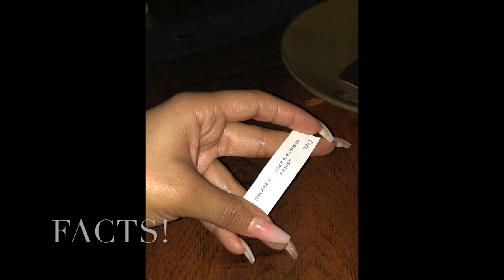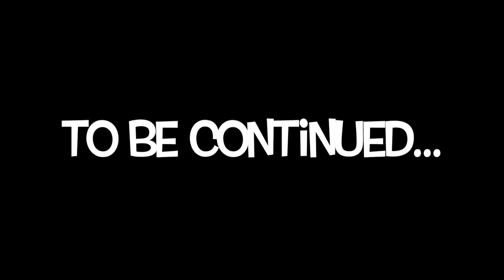TRAVEL VLOG: WEEKLY VLOG | VACATION VIBES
Hey Y'all!  Welcome to my official channel.

Barton G, Venice Beach, Dance Battle 💃🏽, and More..

Today's video is part 2 of the vlogs I created on my birthday/graduation celebration trip to LA.  We visited Barton G, Venice Beach, Dance Battle 💃🏽, and More..  I've been to LA a couple of times but this time, for sure, was the most active!  Because I have so much footage, there will be a 3rd video as well!

**Majority of the places I visited are included in the video.  However, if you'd like more information leave a comment in the comment section.  Positive feedback is appreciated!

              𝐵𝑒𝒶𝓊𝓉𝓎 | ᴛʀᴀᴠᴇʟ | 𝐿𝒾𝒻𝑒𝓈𝓉𝓎𝓁𝑒

       ℙ𝕙𝕠𝕥𝕠𝕘𝕣𝕒𝕡𝕙𝕪 page: @bydiemaepiphany

Previous videos:

LIFESTYLE

BEAUTY